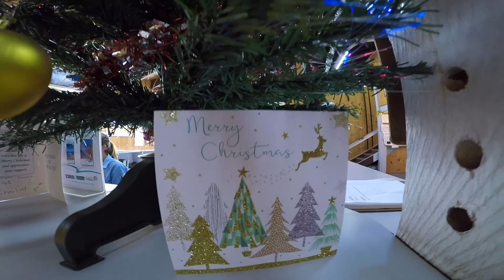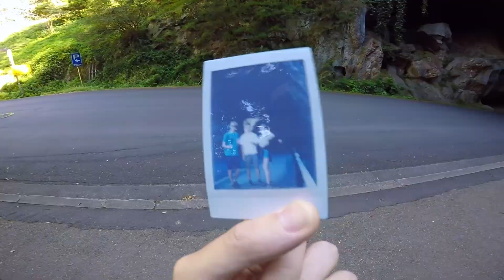Jenolan Caves River Cave 圣诞钟乳石山洞一日游 20171223